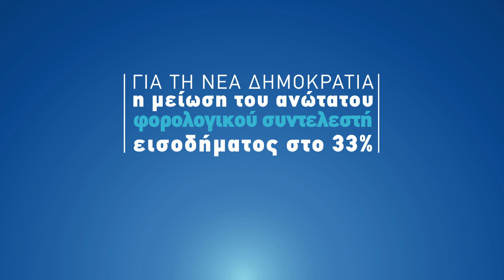Οι υποσχέσεις τους καταστρέφουν τη μεσαία τάξη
Νέα Δημοκρατία
Λέμε την αλήθεια.
Εγγυόμαστε το αύριο.